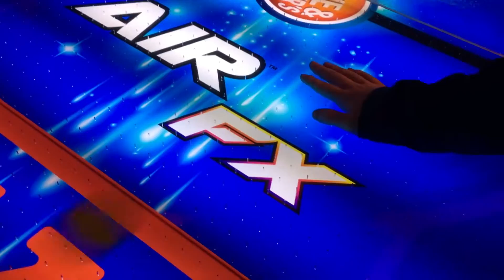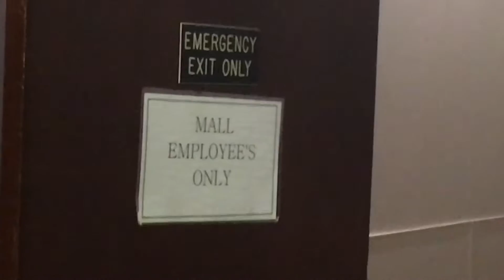Tyler at the mall